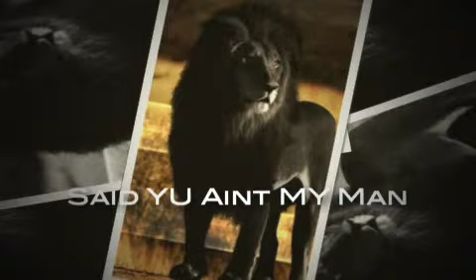King Spliff- Said yu Aint my Man